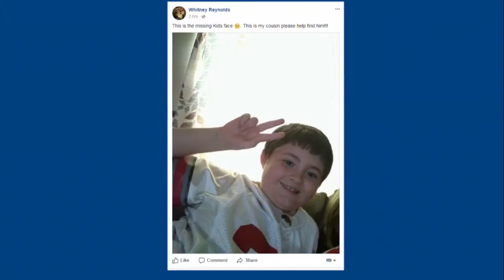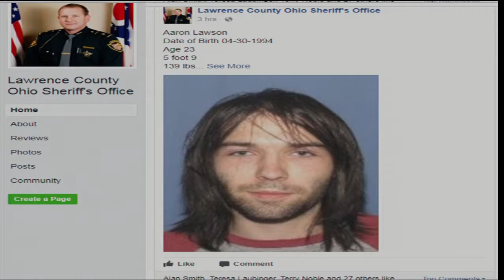Triple Murder Live 3